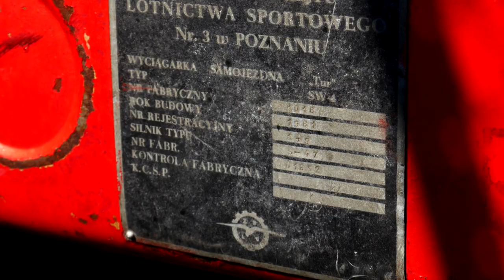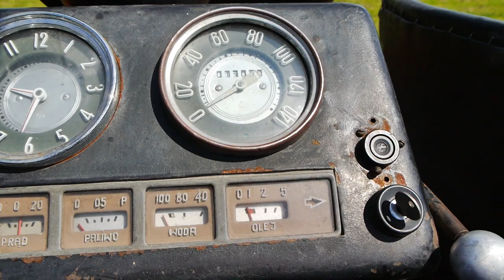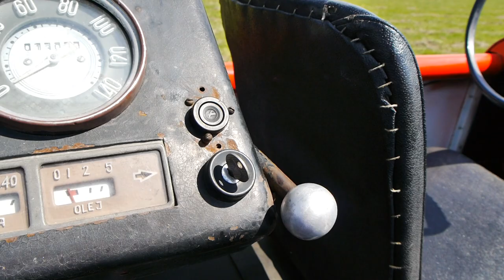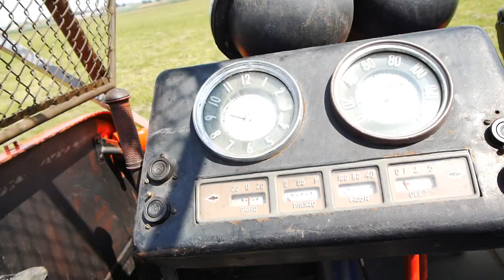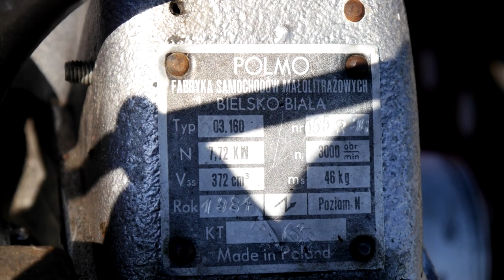Wyciągarka szybowcowa Tur SW-4 i ściągarka lin Ryś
Zabytkowa wyciągarka - jak działa, co łączy ją z samochodem FSO Warszawa i do czego służy ściągarka lin Ryś?

Jeśli macie zabytkowy samolot albo inną maszynę i chcecie o niej taki film - dajcie znać!